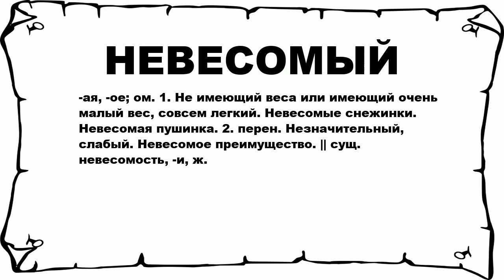НЕВЕСОМЫЙ - что это такое? значение и описание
Хочешь знать что значит НЕВЕСОМЫЙ? тогда слушай до конца. n n -ая, -ое; ом. 1. Не имеющий веса или имеющий очень малый вес, совсем легкий. Невесомые снежинки. Невесомая пушинка. 2. перен. Незначительный, слабый. Невесомое преимущество. || сущ. невесомость, -и, ж. n n Больше слов